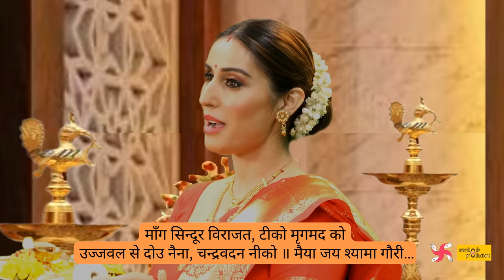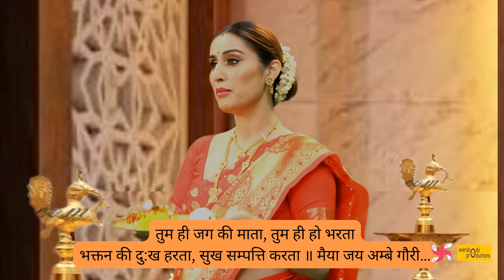Durga Aarti Superfast : Jai Ambe Gauri : Durga Aarti : दुर्गा आरती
"Durga Aarti Superfast: Jai Ambe Gauri" - Evoke Divine Blessings in Just 3 Minutes with Manjeera Ganguly!

Are you in search of a quick yet profound way to connect with the divine feminine energy? Look no further than "Durga Aarti Superfast: Jai Ambe Gauri," a captivating rendition by the talented Manjeera Ganguly. In just 3 minutes, this musical masterpiece transports you to the sacred realm of devotion and reverence.

Manjeera Ganguly's soulful rendition of "Jai Ambe Gauri" in superfast tempo infuses you with vibrant, exhilarating energy. This Aarti is perfect for those seeking a dynamic and swift connection with the divine.

Experience the timeless spiritual practice of invoking the blessings of Goddess Durga in a compact and accessible format. Whether you're a seasoned spiritual practitioner or a newcomer to Hindu rituals, Manjeera Ganguly's rendition of "Durga Aarti Superfast: Jai Ambe Gauri" is a perfect choice to enhance your spiritual journey.

Take just 3 minutes to immerse yourself in the powerful vibrations of devotion. Open your heart, embrace the divine, and let the blessings of Goddess Durga, as sung by Manjeera Ganguly, illuminate your life with light and positivity. Enjoy the divine connection without taking up too much of your precious time.

Welcome to Bhakti Bhajan Mantra! We offer a fusion of devotional songs, ancient Sanskrit mantras, meditation music, and contemporary devotional compositions, all set to captivating New Age melodies. Our mission is to curate a rich collection of Hindu hymns, bridging the gap between tradition and modernity. Bhakti Bhajan Mantra, a spiritual music brand by Everybody Productions, reimagines ancient mantras in contemporary music, connecting new age devotees to profound spirituality. Join us on this enriching journey and discover the timeless beauty of devotional music. Thank you for choosing Bhakti Bhajan Mantra for your spiritual exploration.

SINGER                                manjeera ganguly
BACKING VOCALS            vinod kumar yadav · anjani kumar srivastava · anosh anil more · priya               dubey · krity kumari · sunita puran luhar · rituparna chakraborty · biplab kumar sarkar
MUSIC                                  ravi khanna
PROGRAMMING                 manish das

VIDEO DIRECTOR                sukesh
CREATIVE DIRECTOR         vinod aacharya
EXECUTIVE PRODUCER     jiten kumar
ARTIST                                  maan kaur
EDITOR                                  anurag pandey
COSTUMES                           asha
MAKEUP ARTIST                  amit
HAIR STYLIST                       darshana
SUPPORTING ARTISTS       Krishna , Sweety, Lucky & Anshu
PROPS                                   art & effects
SPOT                                      rajendar
Channel : Bhakti Bhajan Mantra